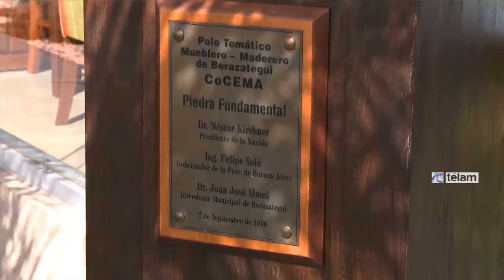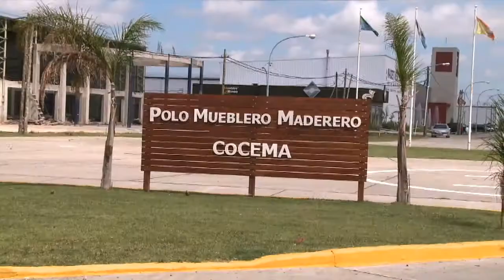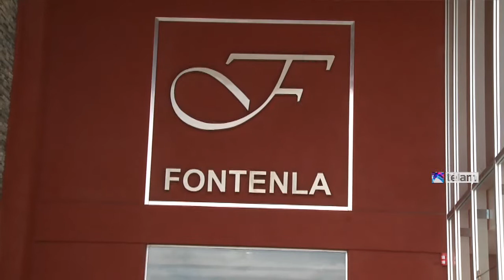Giorgi destacó "pujanza" del polo maderero dentro del proceso de industrialización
La ministra de Industria, Débora Giorgi, defendió el proceso de industrialización argentino del período 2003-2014 que originó 530.000 nuevos puestos de trabajo y 370 parques industriales, entre ellos el Polo Mueblero Maderero de Berazategui.

Al recorrer el Polo, ubicado a la altura del kilómetro 30 de la autopista urbana Buenos Aires-La Plata, junto al intendente de Berazategui, Patricio Mussi, Giorgi enfatizó que la industria nacional lideró un proceso de sustitución de importaciones que ahorró al país 41.000 millones de dólares.

“Este proceso industrial representa el 17 por ciento del PIB en materia de inversión social. No es un parche. Por ejemplo, antes la industria del mueble era deficiente y hoy genera divisas”, aseguró.

Ejemplificó que en el marco del plan Ahora 12, impulsado por el Gobierno, en las últimas 17 semanas la industria de la madera y el mueble concretó ventas por más de 520 millones de pesos.

“Decir que el desarrollo industrial es un parche es una ofensa a los industriales, a los que invirtieron. Ellos están convencidos y van a salir a defender” este proceso de desarrollo nacional, aseguró en diálogo con los periodistas.

La ministra recordó que el plan Ahora 12 se “empezó a gestar en la localidad santafesina de Cañada de Gómez, cuando el polo mueblero comenzó a sufrir la desaceleración de las ventas, por lo que se decidió implementar el programa, que hasta hoy incrementó la comercialización del sector en más de 520 millones de pesos, con un ticket que promedia los 4.200 pesos”.

A su turno, Mussi destacó la labor pionera de Giorgi que cuando fue ministra de la gobernación bonaerense colocó, hace ocho años, la piedra fundamental del ahora desarrollado Polo Mueblero Maderero.

Recordó el accionar de su propio padre, el ex intendente Juan José Mussi, que impulsó también la concreción del Polo y la continuidad del proyecto kirchnerista que tanto en las presidencias de Néstor como de Cristina que ayudaron a la expansión de los 12 parques industriales del municipio, donde cumplen su función cerca de 540 pymes.

También destacó el desarrollo comercial del municipio, apalancado en la industria, ya que de haber 4.600 comercios al principio de la década, hoy suman 11 mil locales.

A su turno, Roberto Fontenla, presidente de la empresa que lleva su apellido, agradeció la “confianza” de los gobiernos municipales, provinciales y nacional en el desarrollo del sector maderero y destacó que hace ocho años comenzó la construcción del Polo con el relleno de los terrenos y ahora se concreta en la construcción de las diferentes naves de las plantas madereras.

“La empresa Fontenla invirtió 60 millones de pesos en este polo; es una apuesta fuerte; Roberto Ventimiglia -una empresa colega- está ampliando su segunda nave; hay cinco empresas en plena construcción”, describió.

Consideró que la visita de la ministra “es fundamental” porque esa piedra fundamental que colocó hace ocho años se convirtió ahora en una realización.

Además de la construcción de la nave industrial de 9000 metros cuadrados, Fontenla prevé levantar una torre de oficinas de 300 metros cuadrados y su nueva sede se convertirá en un centro logístico y comercial para la compañía, que elabora muebles y se especializa también en el segmento hotelero, proveyendo a la industria nacional y exportando.

El Polo Mueblero Maderero tiene una extensión de 33 hectáreas y alberga a 26 empresas en distintas etapas de construcción. Seis compañías están en pleno funcionamiento y otras tres se encuentran en etapa de pronta inauguración.

Actualmente da trabajo a más de 300 personas y se estima que cuando esté en pleno funcionamiento dará empleo a 2000 personas.

El proyecto final del Polo comprende la conformación de un centro de diseño de muebles, centro de capacitación, salón de presentaciones, auditorio, sala de primeros auxilios, instalación de un banco, un restaurante, destacamento de bomberos, complejo habitacional y la construcción de 60 locales comerciales, todos los cuales se ubicarán a veinte minutos del puerto de Buenos Aires.

El Ministerio de Industria impulsa el desarrollo de los parques industriales a través de subsidios que pueden llegar a los tres millones de pesos en rubros como la madera, la metalmecánica y la biogenética, entre otros.